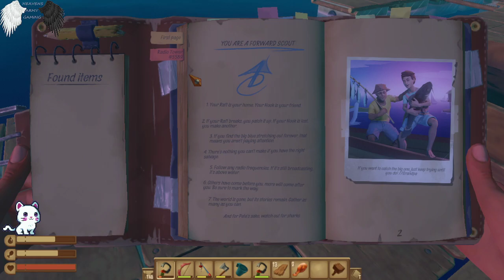HEAVENSARMY Plays Raft: E3 (I Need Metal)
Not the music but the rock and NOT the music. Then I can make the antennas for the main story most likely.

PSN:
HEAVENSARMY